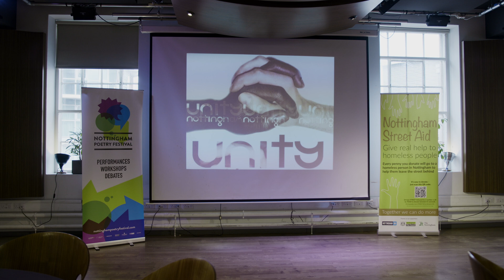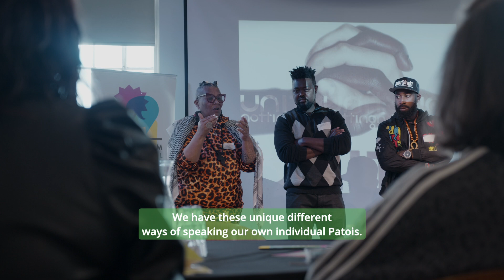Nottingham Poetry Festival, Celebrating Languages and Language Heritage project